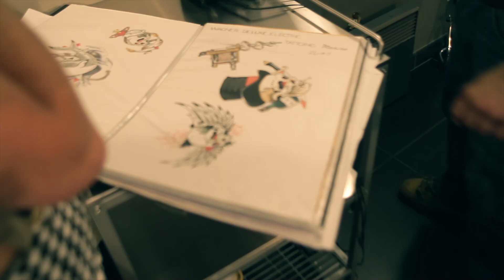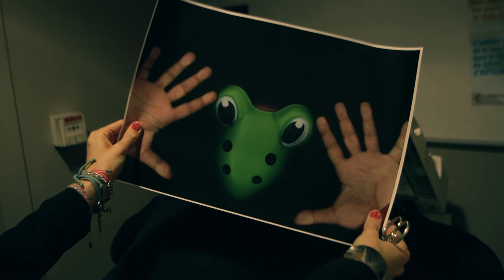TOXIC FROGS - A new Celtic Punk Rock female band !!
Premier clip des Toxic Frogs pour le premier groupe féminin français de punk rock celtique !!
Cinq filles
2 violonistes
Un tsunami d'énergie taillé pour  mettre le feu sur scène et distribuer de délicieuses petites claques !!!

The First French Celtic Punk Rock Female Band
5 Girls
2  Fiddles
A blasting energy and a stunning show to rock the stage and KICK some ASS !!!